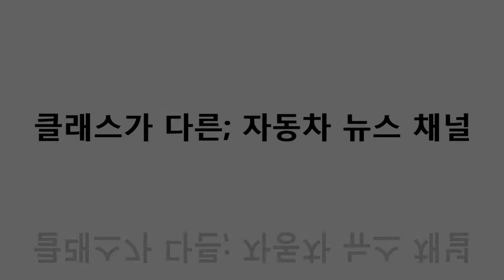[TV 데일리카] 미세먼지, 자동차와 환경 1부..자동차전문기자협회 초청세미나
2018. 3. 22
장소 : 한국프레스센터 프레스클럽
주최 : 한국자동차전문기자협회

참석 :
- 한국자동차환경협회 안문수 회장
- 이화여자대학교 김용표 교수
- 친환경자동차기술개발사업단 정용일 前단장
- 자동차시민연합 임기상 대표
- 교통환경정책연구소 엄명도 소장
- 한국자동차전문기자협회 기자단 (회장 데일리카 하영선 국장)

토론 내용 :
- 환경 측면에서 자동차 정책에 대하여
- 차량에서 발생되는 먼지에 대하여
- 경유차의 문제점에 대하여
- 저감사업 지원에 대하여
- 저감사업에 대한 현실과 이상
- 자동차 검사의 실효성에 대하여
- 자동차 검사의 현실적인 대책은?
- 향후 저감사업의 방향성에 대하여